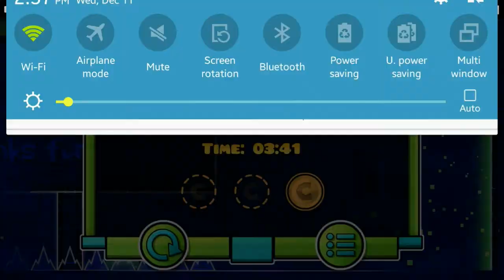Geometry Dash - Windfall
This is from user created levels (Create)